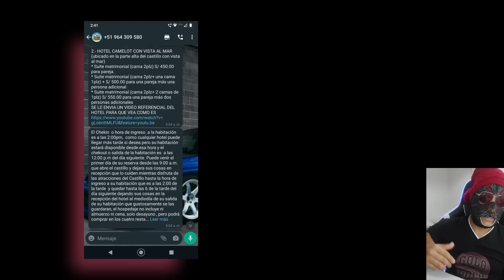LO QUE DEBES SABER DEL CASTILLO DE CHANCAY - No pague Capricho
Únete a mi canal para acceder a sus beneficios y ver lo que no se puede ver:
También mediante el botón UNIRSE